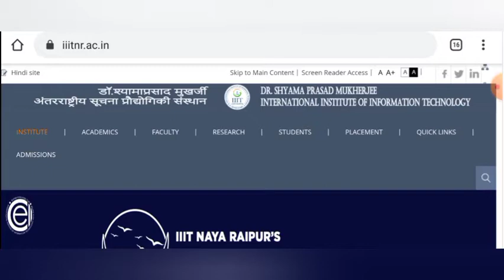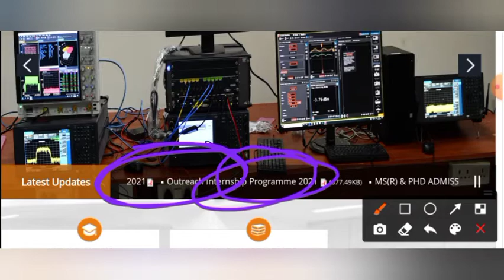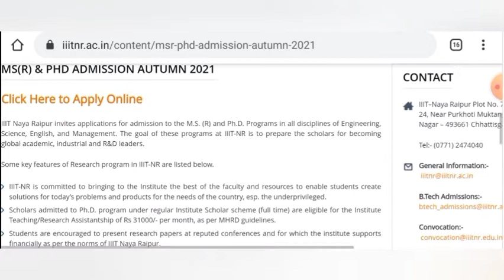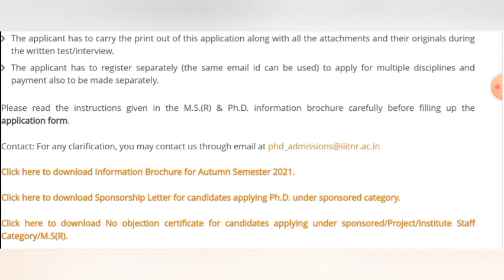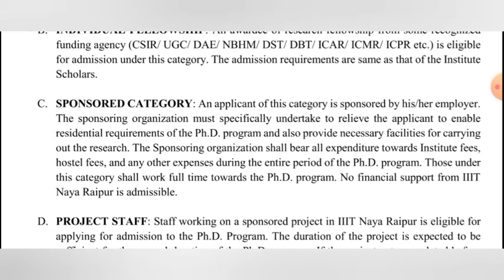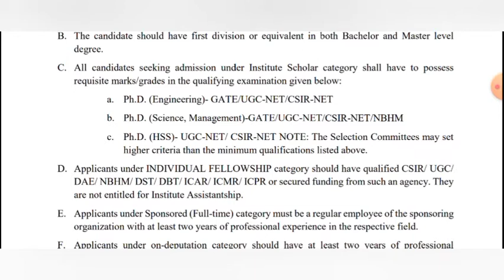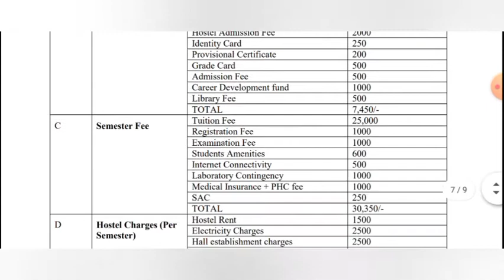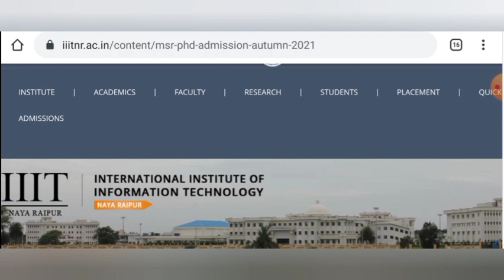PhD Admission 2021 || IIIT Naya Raipur || Stipend 31000 || Last Date - 30/04/21 || PhD Notification